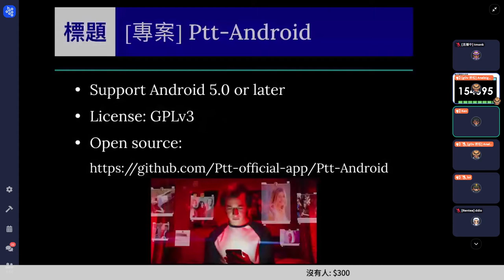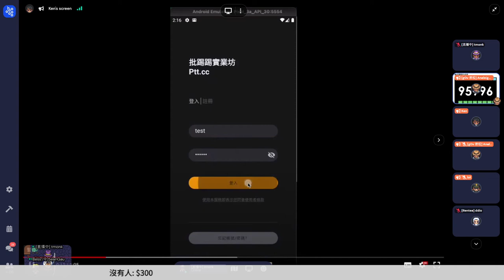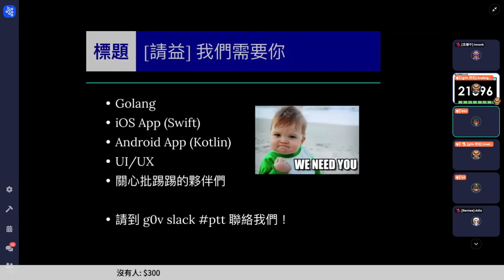g0v tw hackath45n — 提案 — 批踢踢不能亡 - Android APP 子專案現況 ／ Ken — 第肆拾伍次黑客松